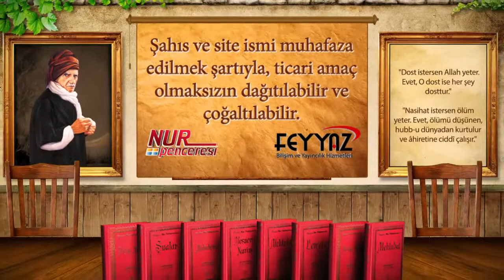Risale-i Nur Müzakereleri - Kişilerin kusurları tarif maksatlı söylenebilir mi?